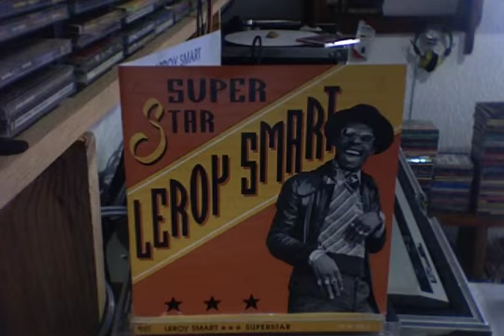Leroy Smart : Love In My Heart - CD - Superstar CULTURE PRESS